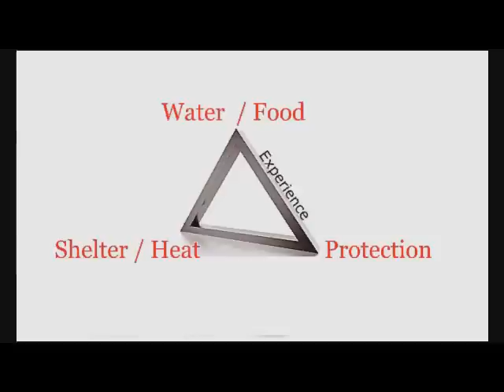A to Z SURVIVAL TRIANGLE - SHELTER PART 2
Zionprepper and I discuss - Shelter Part 2